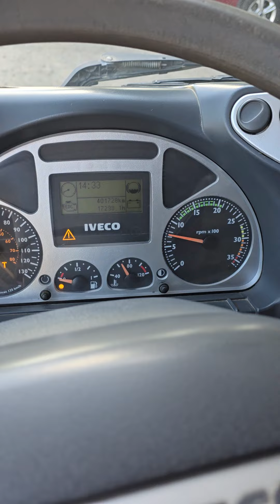Iveco evro cargo 2007 3.9 dump truck